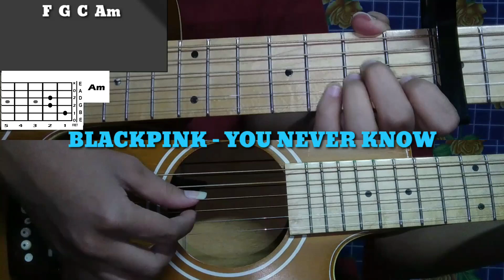Blackpink - You Never Know Guitar Chords Tutorial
Blackpink (블랙핑크) You Never Know Easy Chord tutorial

Blackpink (블랙핑크) You Never Know Guitar
Blackpink (블랙핑크) You Never Know Guitar Cover
Blackpink (블랙핑크) You Never Know Chord

Incase you need the acoustic guitar only (the caraoke version)
kalau ada yang butuh akustik guitarnya aja (versi karaokenya)

Terimakasih